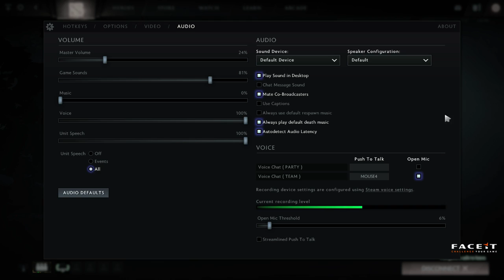coL vs DooWop Game 1 - The Summit 6 American Qualifiers